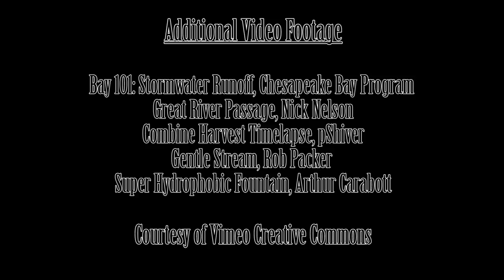Iowa's Drinking Water: Could Flint Happen Here? - Preview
University of Iowa Associate Professor of Civil and Environmental Engineering, David Cwiertny, discusses upcoming Des Moines water quality event.